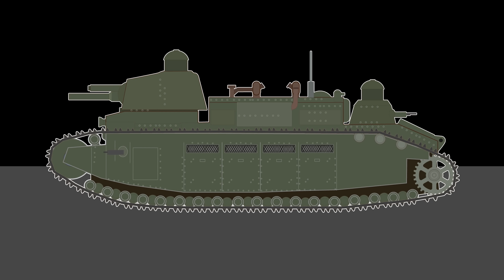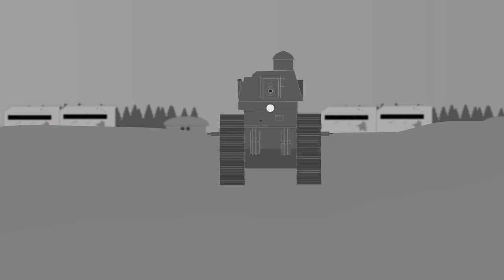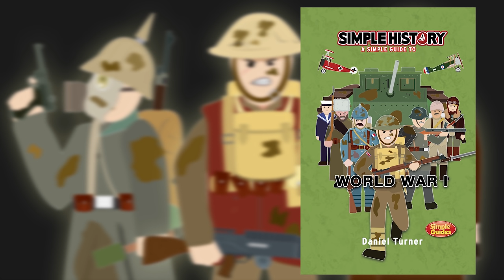Char 2C Super Heavy Tank (Behemoth)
The Char 2C was designed during the latter half of the First World War in an effort to break the stalemate of trench warfare.

French General Mourret, Sub-Secretary of Artillery granted the FCM shipyard a contract to develop a heavy tank or “char d’assaut de grand modèle” meaning “great model assault tank”.

Get your copy of Simple History: World War I

T-Shirts

See the book collection here:

Amazon USA

Amazon UK

Script:
Daniel Turner & Michael Rearden

Animation, direction, editing:
Daniel Turner

Artwork:
Daniel turner

Music Credit

Ross Bugden- 'Rapture'